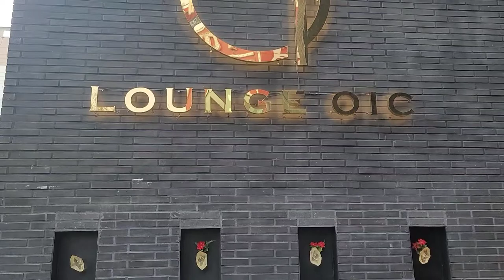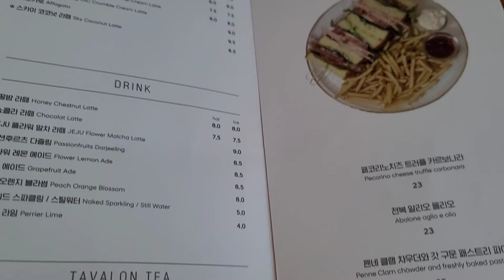Lounge OIC in Gwangju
This is Lounge OIC in Cheomdan Gwangju City. They also serve brunch and dinner. The place is very relaxing and the ambiance is really good.